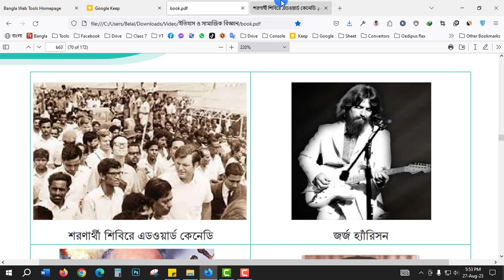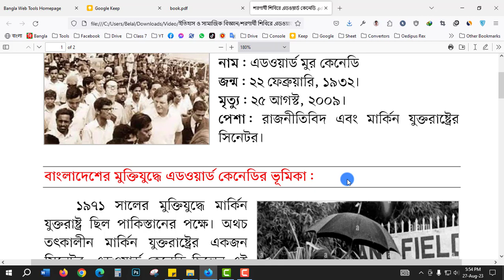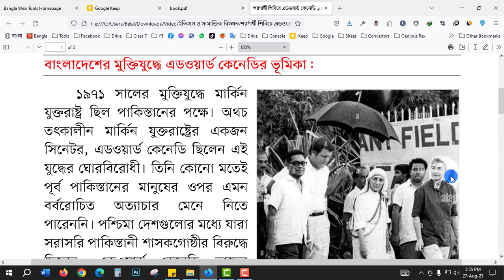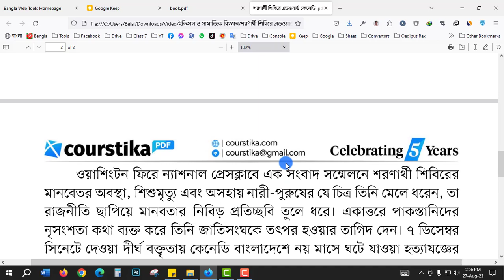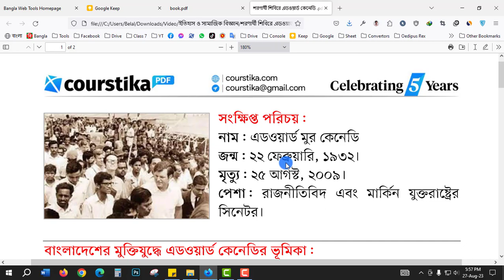শরণার্থী শিবিরে এডওয়ার্ড কেনেডি || Class 7 Itihas o Samajik Biggan Page 63 || Courstika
শরণার্থী শিবিরে এডওয়ার্ড কেনেডি : ১৯৭১ সালের মুক্তিযুদ্ধে মার্কিন যুক্তরাষ্ট্র ছিল পাকিস্তানের পক্ষে। অথচ তৎকালীন মার্কিন যুক্তরাষ্ট্রের একজন সিনেটর, এডওয়ার্ড কেনেডি ছিলেন এই যুদ্ধের ঘোরবিরোধী। তিনি কোনো মতেই পূর্ব পাকিস্তানের মানুষের ওপর এমন বর্বরোচিত অত্যাচার মেনে নিতে পারেননি।

পশ্চিমা দেশগুলোর মধ্যে যারা সরাসরি পাকিস্তানী শাসকগোষ্ঠীর বিরুদ্ধে ছিলেন, এডওয়ার্ড কেনেডি তাদের অন্যতম। ৭ম শ্রেণির ইতিহাস ও সামাজিক বিজ্ঞান ৪র্থ অধ্যায়ে আজ আমরা আলোচনা করব, মহান মুক্তিযুদ্ধে এডওয়ার্ড কেনেডির অবদান নিয়ে।

শরণার্থী শিবিরে এডওয়ার্ড কেনেডি
শ্রীমতি ইন্দিরা গান্ধী,মুক্তিযুদ্ধে দেশি ও বিদেশি বন্ধুরা
মুক্তিযুদ্ধের দেশি ও বিদেশি বন্ধুরা
ইতিহাস ও সামাজিক বিজ্ঞান ৭ম শ্রেণি ৪র্থ অধ্যায়
মাদার তেরেসা মুক্তিযুদ্ধের দেশি ও বিদেশি বন্ধুরা
লিওনিদ ব্রেজনেভ ইতিহাস ও সামাজিক বিজ্ঞান ৭ম শ্রেণি ৪র্থ অধ্যায়
শরণার্থী শিবিরে এডওয়ার্ড কেনেডি মুক্তিযুদ্ধের অবদান
শরণার্থী শিবিরে এডওয়ার্ড কেনেডি কে ছিলেন
মুক্তিযুদ্ধে জর্জ হ্যারিসনের অবদান
পন্ডিত রবি শংকর এর মুক্তিযুদ্ধে অবদান